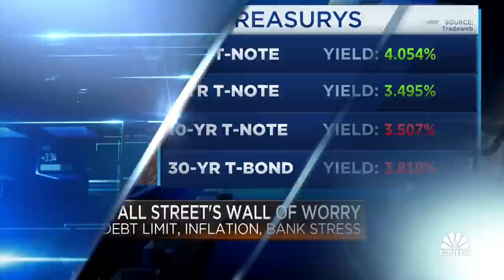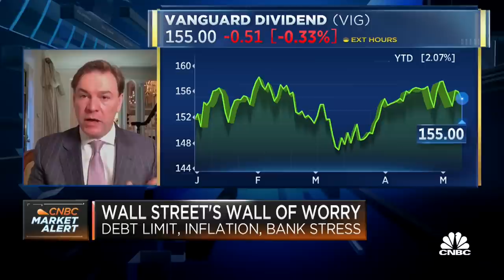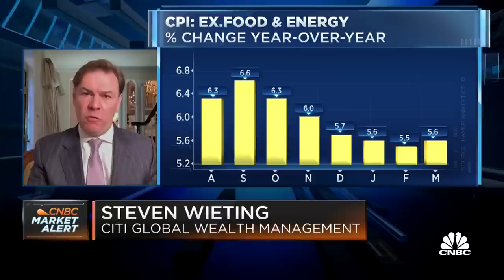Wieting: The outcome of the debt ceiling talks will move markets one way or the other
Steven Wieting, chief investment strategist & chief economist at Citi Global Wealth Management, discusses the risks surrounding brinkmanship over the raising the debt ceiling, and implications today's CPI data has for the markets and the Fed.